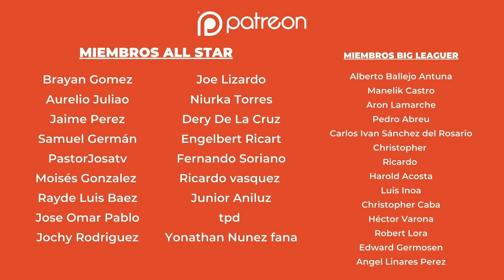EL ÁGUILA MAYOR NOS CUENTA DE SUS 21 CAMPEONATOS, SU AMOR POR LAS ÁGUILAS Y RIVALIDAD CON EL LICEY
Acompáñanos!